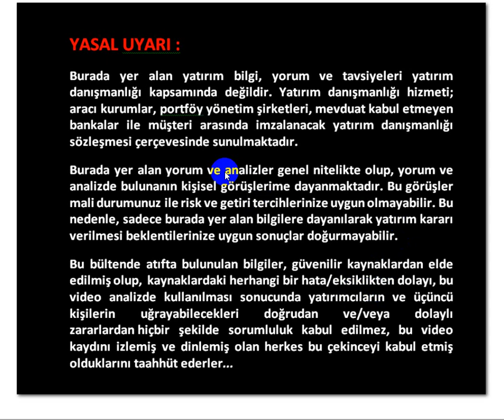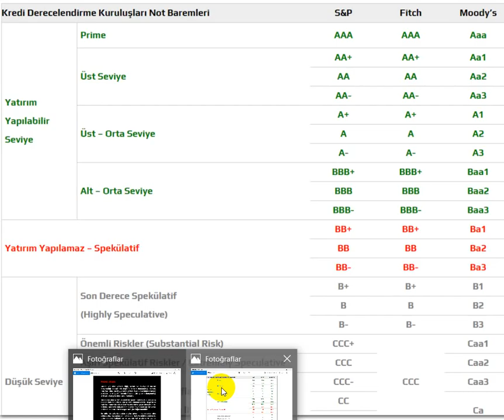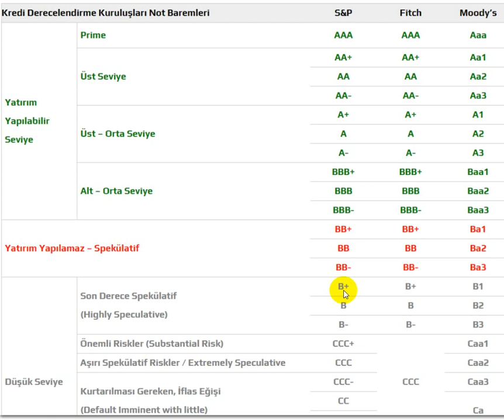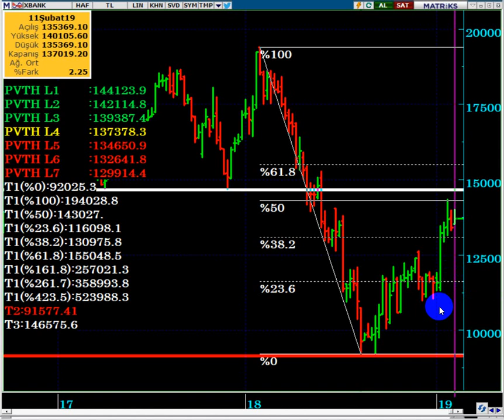BORSADA, S&P NOT KARARI ÖNCESİ SON DURUM NEDİR...?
DolarTL,
Standard and Poors Türkiye notu,
Borsada son durum nedir,
S&P Türkiye notunu artırır mı,
Bugün dolar kaç lira
Dolar 2019 ,
Dolar alınır mı,
Dolar analiz,
Dolar canlı,
Dolar kuru,
Dolar tahmini,
Dolar tl,
Dolar yükselir mi, Dolar düşecek mi,
Foreks,
Forex,
Gram altın,
Kur,
Ons altın,
Para kazanma yöntem,
Parite,
Petrol,
Piyasa beklenti,
Piyasa bugün,
Piyasa döviz,
Piyasa haberleri,
Usdjpy analiz,
Usdtry yorum, usdtry analiz,
Altın,
Borsa,
Brent petrol,